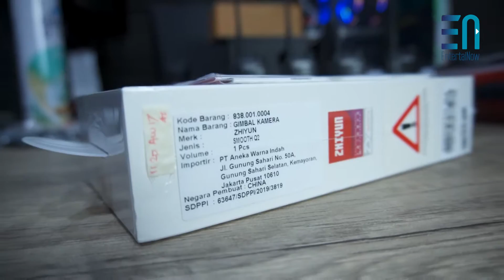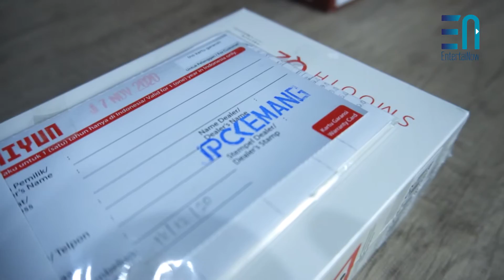Unboxing Zhiyun Smooth Q2! Gimbal Handphone | ENTERTAINOW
Pada video kali ini kita akan unboxing lagi nih, kali ini kita unboxing salah satu peralatan untuk syuting kita. Simak aja videonya

Entertainow adalah channel youtube entertainment yang mengusung konsep-konsep terkini hasil produksi Amare Media Group. Kalau kalian tertarik membuat video atau konten lain yang menarik, please don’t hesitate to contact Amare Media Group on:

Sayonara,
Entertainow